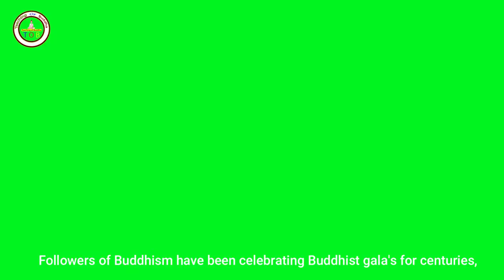Buddha jayanti in Nepali Date - Gautam Buddha Case Study - When Was Buddha Born Nepali Date?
When was Buddha born nepali date?
What is Buddha Jayanti in Nepali?
How is Buddha Jayanti celebrated in Nepal?
Is Buddha Jayanti national holiday in Nepal?